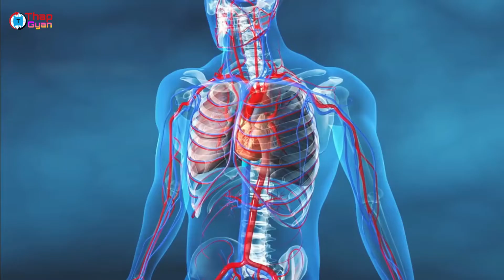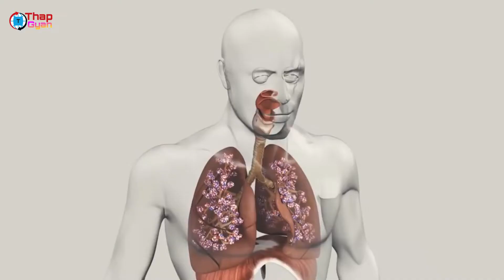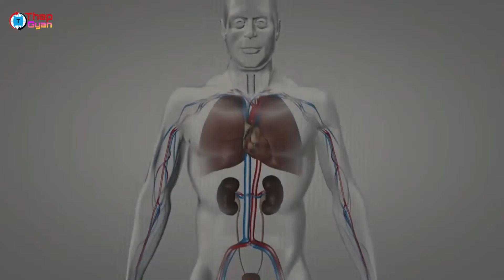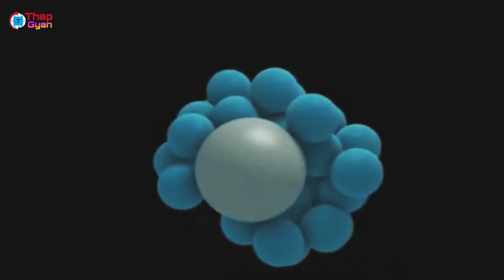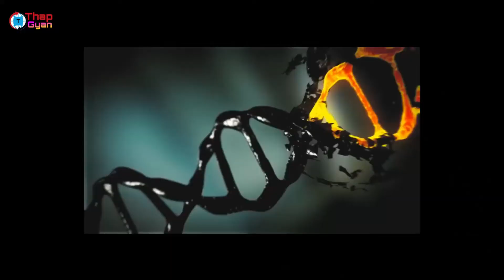के हामी सुपर म्यान बन्छौ होला | What If Oxygen Levels Doubled In The Earth's Atmosphere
Special Thanks

🔊 Voice Over By:- Gyan Sharma
🎬 video Editing  By:- Gyan Sharma
📃 Script:- Gyan Sharma